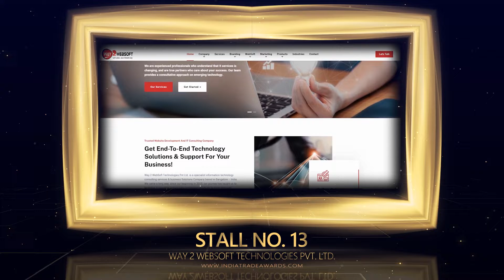Way 2 Websoft Technologies Pvt. Ltd. - Stall No. 13 | India Trade Awards 2022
Ladies and gentlemen, Visit Stall No. 13 to explore the Way 2 Websoft Technologies Pvt. Ltd. products and services at the India Trade Awards 2022.

The India Trade Awards is a great opportunity for entrepreneurs and businesses to be recognized, showcase, and celebrate hard-earned success.

India Trade Awards provide a diverse range of business sectors to highlight success in the business world.